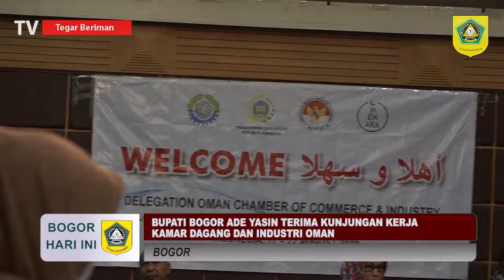(BOGOR HARI INI 2019) BUPATI BOGOR TERIMA KUNJUNGAN KERJA KAMAR DAGANG DAN INDUSTRI OMAN